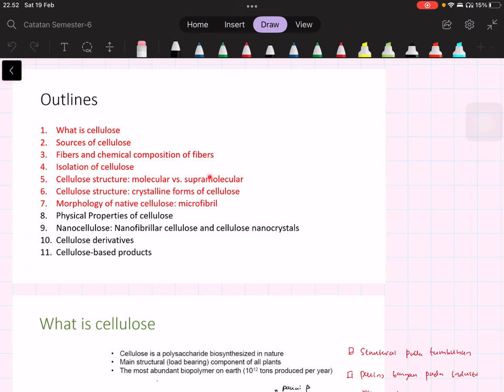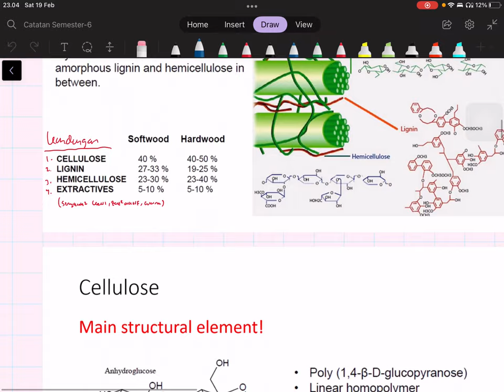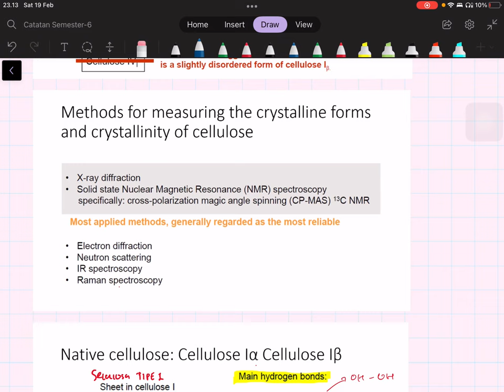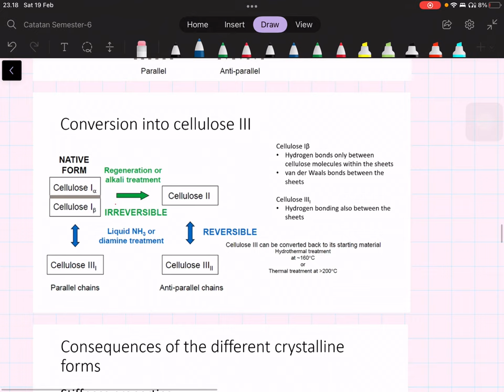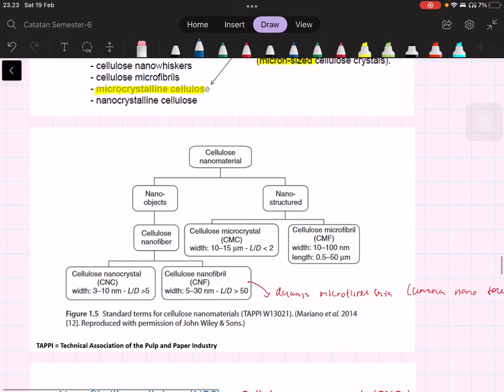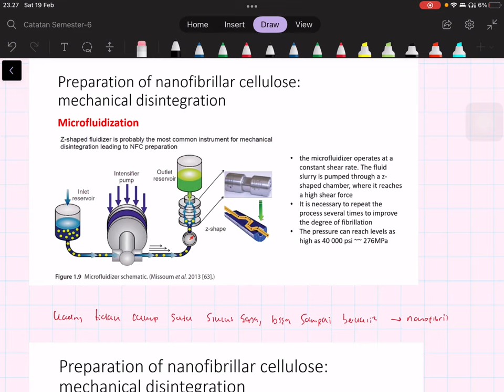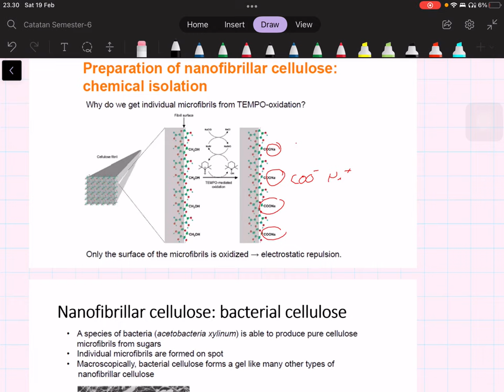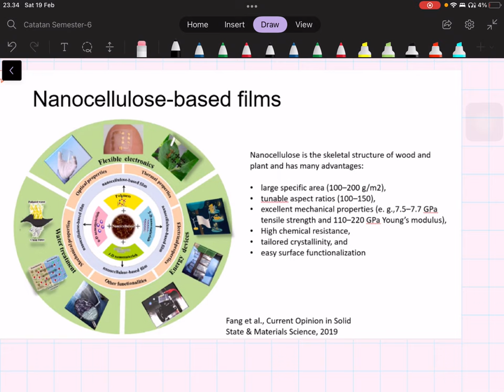Biobased Polymer - Cellulose